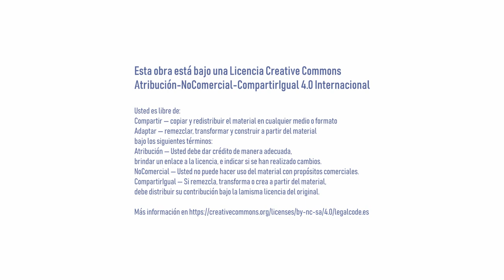¿Por qué Recoleta es un caso de interés para la gestión de gobiernos locales?